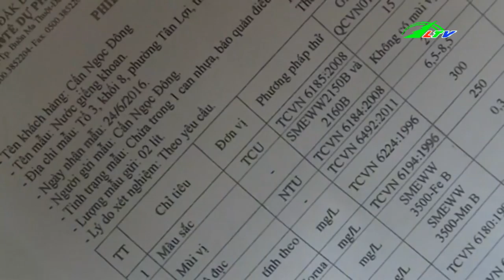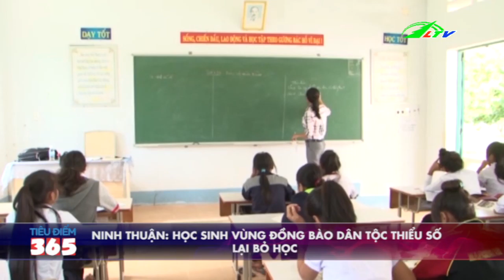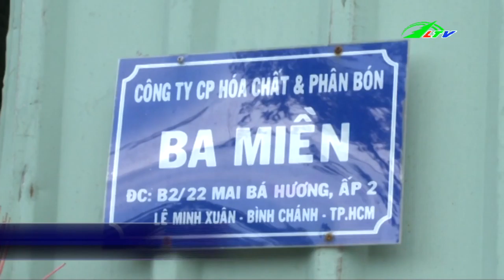Xe Cẩu Tông Mô Tô Khiến 2 Người Bị Thương Nặng | Tâm Điểm 365 Lâm Đồng TV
Xe Cẩu Tông Mô Tô Khiến 2 Người Bị Thương Nặng